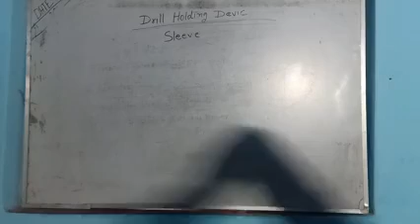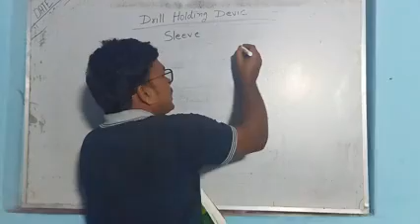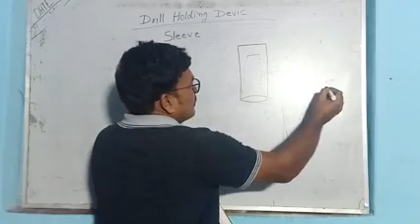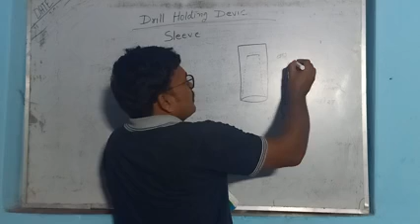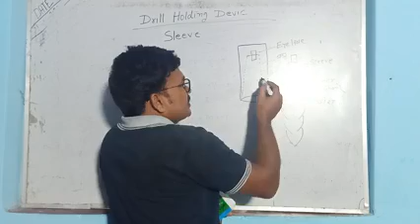Drill Sleeve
ZAHOOR ITI ARRAH FITTER